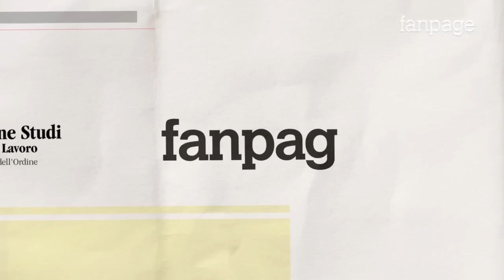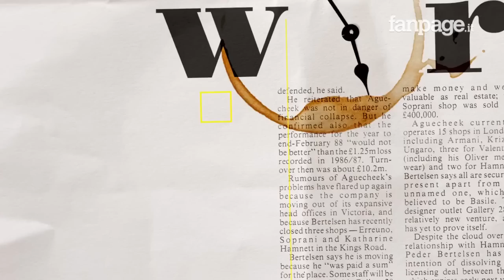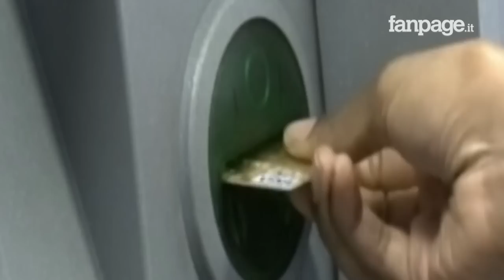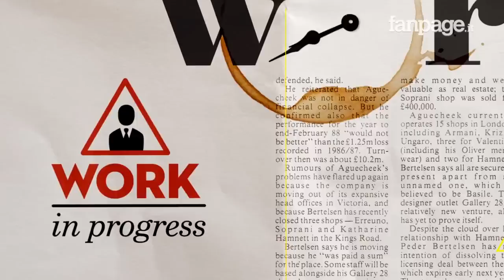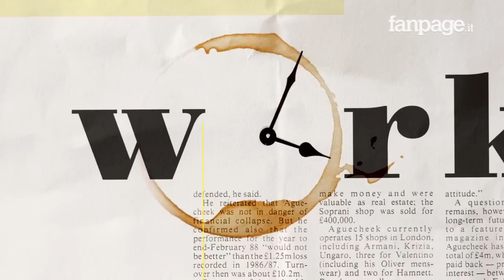Leggere la Busta paga: indennità di contingenza, superminimo e scatti di anzianità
Work in progress è il format prodotto da Fanpage.it e la Fondazione Studi dei Consulenti del Lavoro. In questa puntata gli esperti vi parleranno di COME LEGGERE LA BUSTA PAGA:

PAGA BASE E INDENNITA' DI CONTINGENZA - Dott. Luca Caratti - Esperto della Fondazione Studi dei Consulenti del lavoro

SUPERMINIMO ASSORBIBILE - Dott. Antonio Barbato, Responsabile Area Lavoro Fanpage.it

SCATTI DI ANZIANITA' - Emanuela De Palma - Fondazione Studi dei Consulenti del lavoro